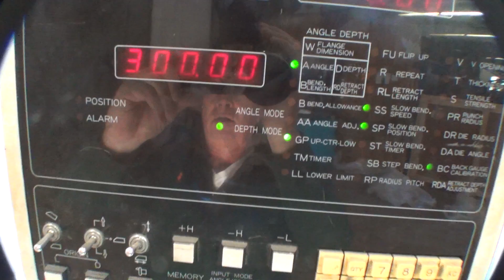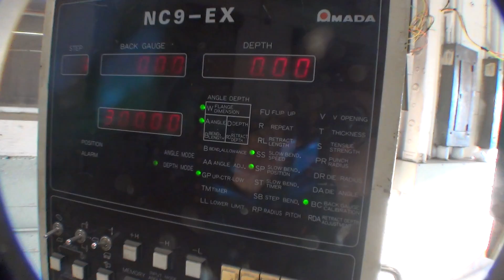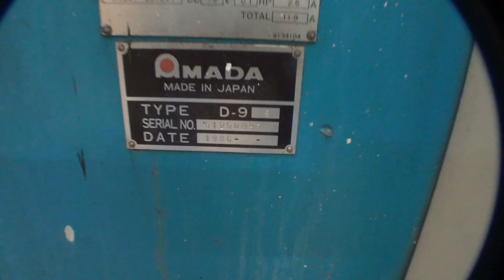amada RG125 10 for sale $21,500 make offer Nov 2018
in charlotte nc. Call Jack 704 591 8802